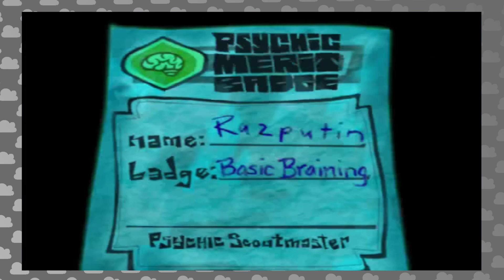Psychonaunts Part 3: Mind Warfare!